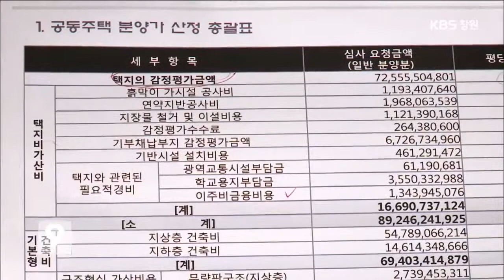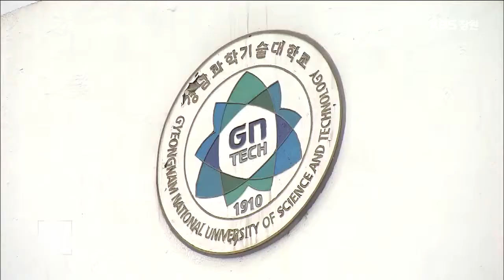[KBS뉴스9 경남] 2015.01.31(토) 뉴스 전체보기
- 내일도 맑고 낮부터 추위 풀려
- 김해시, 김해지체장애인협회 감사 착수
- 환경단체, 마산해양신도시 재앙될 것
- 아파트 분양가의 비밀
- 밀양에서 농지법 위반 대거 적발
- 경남 중소기업 체감경기 하락... 내수부진 여전
- 경남 지난달 광공업생산 0.6% 증가
- 경남에 미래 농업인력 3천명 양성
- 통영시 '고용촉진특별구역' 지정, 310명 고용창출